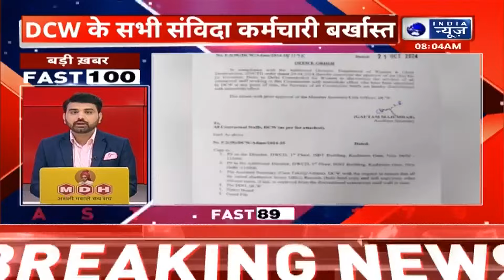Fast 100 :रूस के लिए रवाना हुए PM Modi | TOP News | Delhi Pollution | Maharatra Election |India News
प्रधानमंत्री मोदी ने इस यात्रा को लेकर कहा कि "भारत ब्रिक्स मंच के जरिए अलग-अलग ग्लोबल चुनौतियों पर सामूहिक रूप से काम करने के लिए प्रतिबद्ध है." यह मंच, जो अब और अधिक समावेशी हो चुका है, आर्थिक सहयोग, जलवायु परिवर्तन, और आपूर्ति श्रृंखलाओं को मजबूत करने जैसे मुद्दों पर नए समाधान खोजने के लिए प्रतिबद्ध है.'

Prime Minister Modi said about this visit that "India is committed to working collectively on various global challenges through the BRICS platform. This platform, which has now become more inclusive, is committed to finding new solutions on issues such as economic cooperation, climate change, and strengthening supply chains.

चीन से सीमा विवाद पर विदेश मंत्रालय ने बताया है कि भारत और चीन के वार्ताकार पूर्वी लद्दाख में सीमा विवाद के मुद्दे पर पिछले कुछ सप्ताह से संपर्क में हैं. चीन के साथ कई मुद्दों पर समाधान हुआ है. गश्त पर सहमति के बाद दोनों देशों के बीच तनाव कम हुआ है.

On the border dispute with China, the Ministry of External Affairs has said that negotiators from India and China have been in touch for the last few weeks on the issue of border dispute in eastern Ladakh. Many issues have been resolved with China. After the agreement on patrolling, the tension between the two countries has reduced.

दिल्ली-एनसीआर में वायु प्रदूषण बढ़ने के बाद ग्रेडेड रिस्पांस एक्शन प्लान (GRAP-2) का दूसरा चरण लागू किया गया है। वायु गुणवत्ता प्रबंधन आयोग (CAQM) ने प्रदूषण पर लगाम लगाने के लिए ग्रेप-2 के तहत मंगलवार सुबह आठ बजे से कई पाबंदिया लगाने का निर्देश दिया है। अब दिल्ली-एनसीआर में डीजल जनरेटर चलाने पर रोक लागू हो गई है।

After the increase in air pollution in Delhi-NCR, the second phase of the Graded Response Action Plan (GRAP-2) has been implemented. The Commission for Air Quality Management (CAQM) has directed to impose several restrictions under GRAP-2 from 8 am on Tuesday to curb pollution. Now the ban on running diesel generators in Delhi-NCR has come into effect.